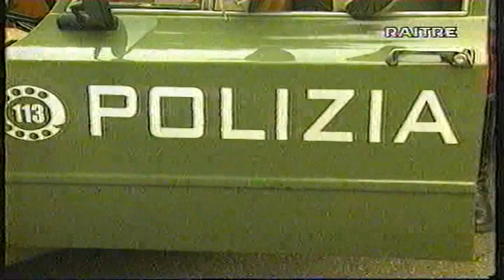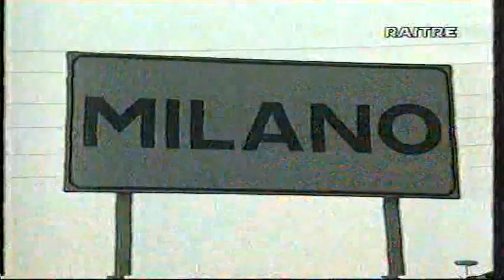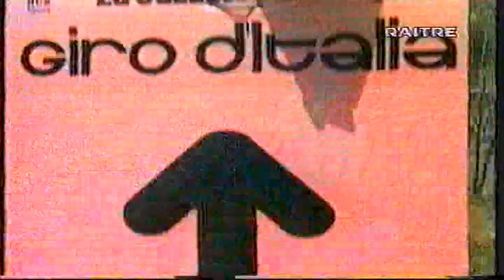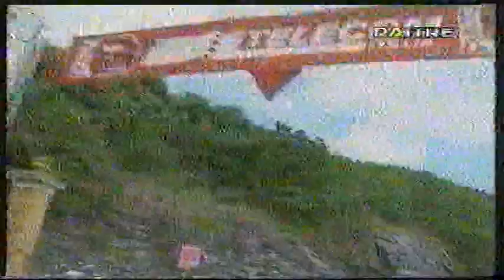GIRO D'ITALIA 2000 ULTIMA TAPPA MILANO VINCE MARIANO PICCOLI + SERVIZI ESCLUSIVI TGIRO RAI3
Il Giro d'Italia 2000, ottantatreesima edizione della "Corsa Rosa", si svolse in ventuno tappe precedute da un cronoprologo iniziale dal 13 maggio al 4 giugno 2000, per un percorso totale di 3 514 km. Fu vinto dall'italiano Stefano Garzelli.

Fu l'ultima edizione che vide Adriano De Zan come telecronista per conto della Rai.